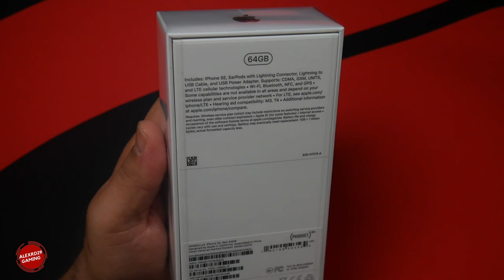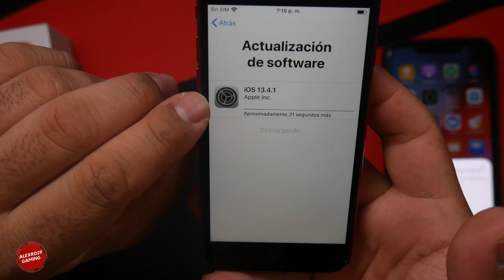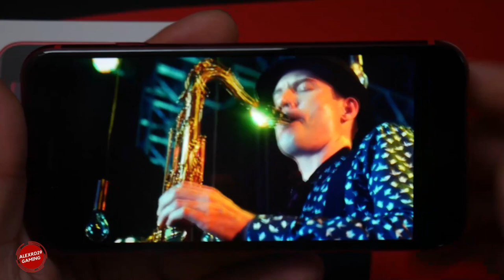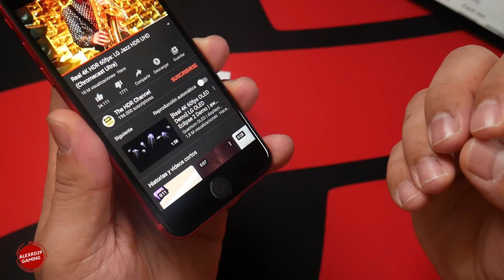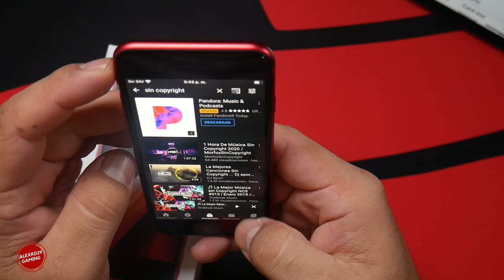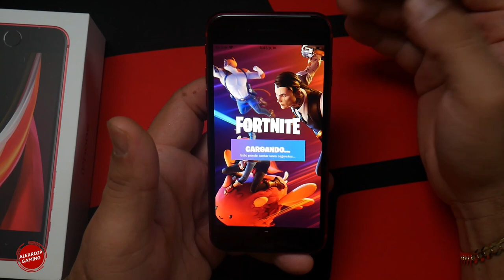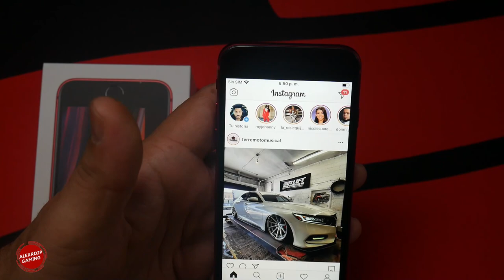Iphone SE 2020 Unboxing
Iphone SE 2020 Unboxing Lo Bueno Y lo Malo
Opción de compra en eBay